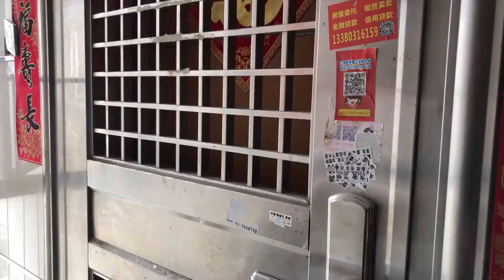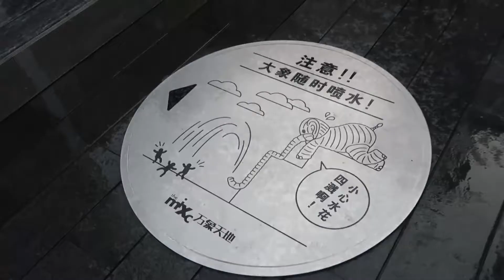〖 恰 〗VLOG06 深圳一日游收获的尴尬与快乐（内含大型吃播）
四月初去广州 顺便去了深圳找好久不见的朋友们
一日游收获的快乐满额